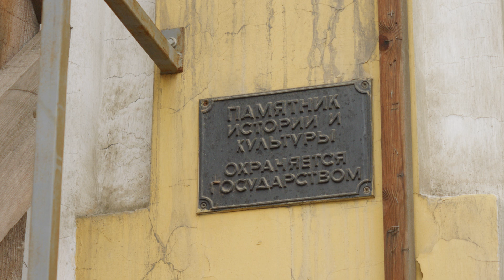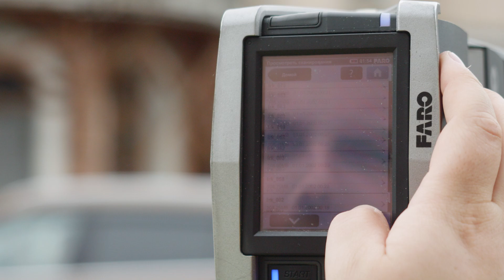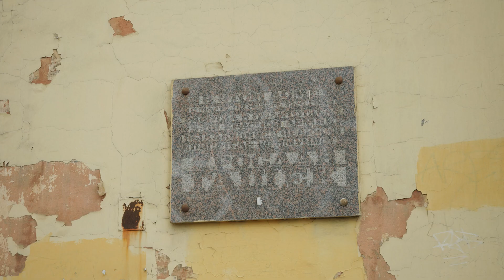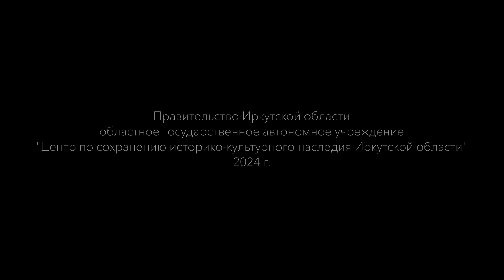Проект по реставрации иркутского ТЮЗа разработает новый подрядчик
Видео предоставлено Службой по охране объектов культурного наследия Иркутской области